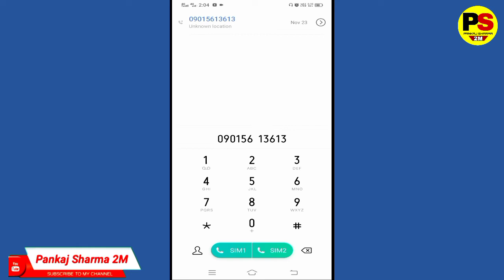Canara Bank Balance Enquiry New Number | Canara Bank ka Balance Kaise Check Kare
Video About:-
इस वीडियो के माध्यम से बताया गया है की आप Canara Bank balance को कैसे check kar सकते हैं बताया गया है वीडियो अच्छा लगे तो लाइक करें कमेंट करें चैनल को सब्सक्राइब करें

canara bank balance enquiry miss call, canara bank balance enquiry miss call no, canara bank balance enquiry mobile no